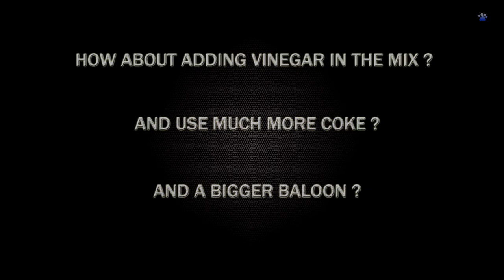Coke and mentos create snakes on beach !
Just an ordinary day on the beach creating some foam snakes mixing coca cola and mentos.
Coke, mentos, fairy, vinergar is a good combination for immediate results, however, baking soda will create stunning foam!